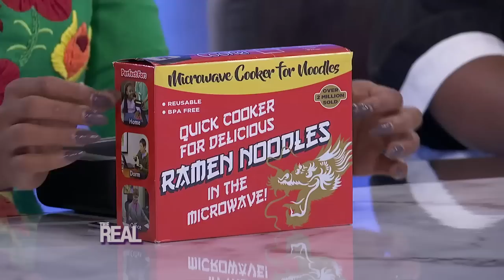[Full Episode] Does a Past Proposal Matter?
Real fam, if you found out your significant other had proposed marriage to someone before you were together, would it make you feel some kind of way? We chat all about it at the table! Plus, Joseline Hernandez is in the house, and Pepi Sonuga from "Famous In Love" joins us!